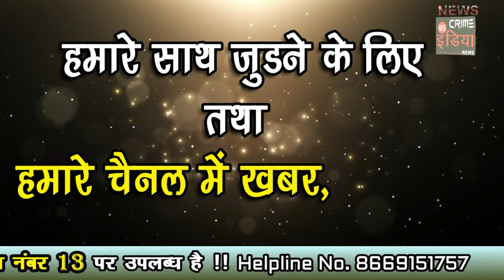पालकमंत्री पदाच्या तिढ्यावरून विजय वडेट्टीवार यांचा सरकारवर घनाघात !!